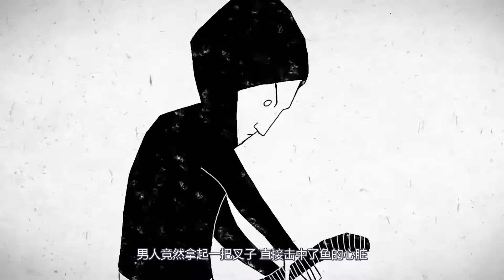7把椅子8个人抢，谁没抢到就要送命！黑色讽刺短片《争凳仔》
7把椅子8个人抢，谁没抢到就要送命！黑色讽刺短片《争凳仔》